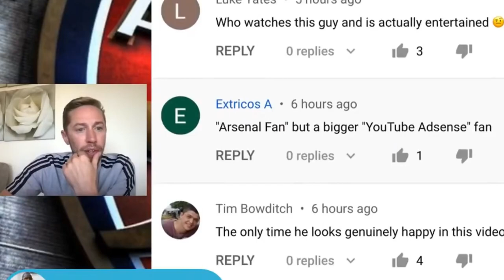Who Lee Gunner REALLY supports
Just a short video, comment gave me a good laugh